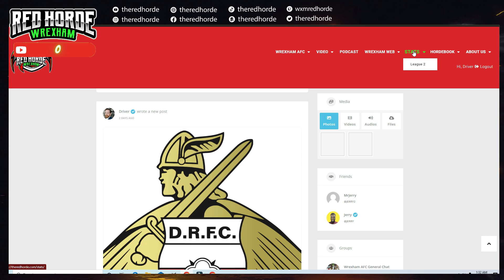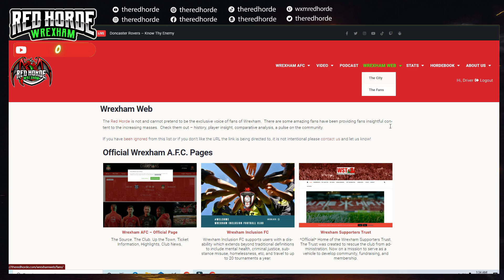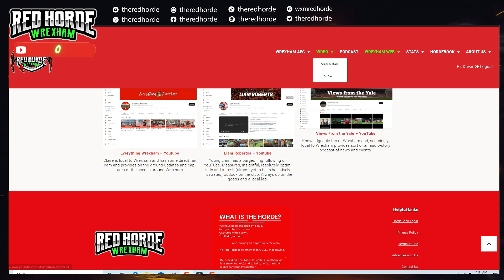The Red Horde - Wrexham AFC - Red Horde Released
We have been unleased on the World Wide Web.  By fans.  For fans.  The Red Horde is an independent fan channel for Wrexham AFC providing uncensored and opinionated views of Wrexham with a bias for the Red Dragons.

This video showcases the power of theredhorde.com.  Join the site for match day watch-alongs, pre and post match coverage, transfer news, Horde Book, and up to the minute scoring.

Socials:

@theredhorde on Youtube, Facebook, Twitter, Instagram, and TikTok
@wxmredhorde on Twitch